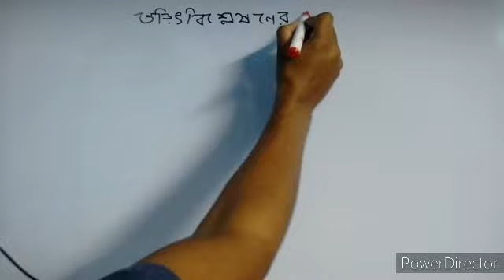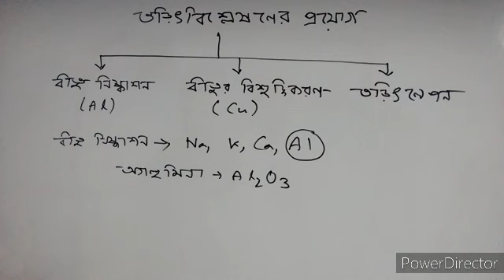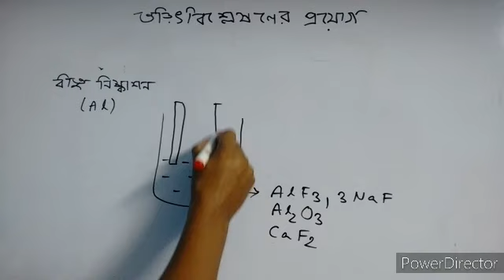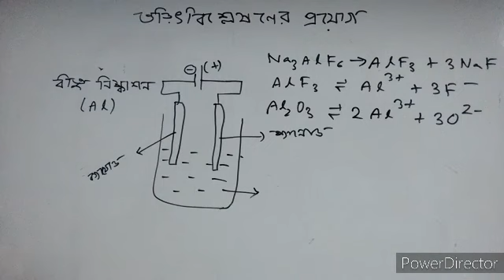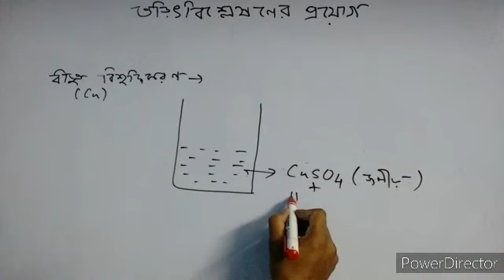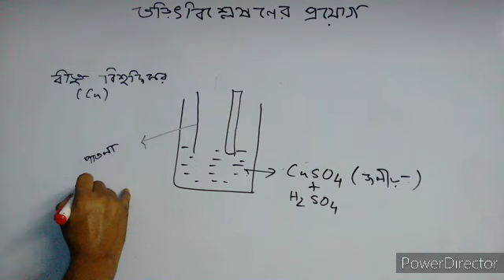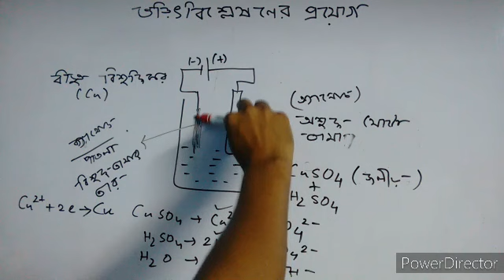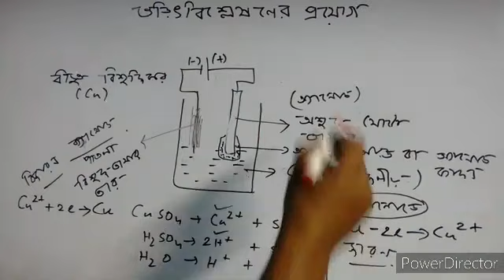তড়িৎ প্রবাহ ও রাসায়নিক বিক্রিয়া(Electric current and chemical reactions) Part-6 Class-10 WBBSE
Electrolysis(তড়িৎ বিশ্লেষণ)--- Applications (Purification and extraction of metals)
Part-6 Class-10 WBBSE
Physical Science.